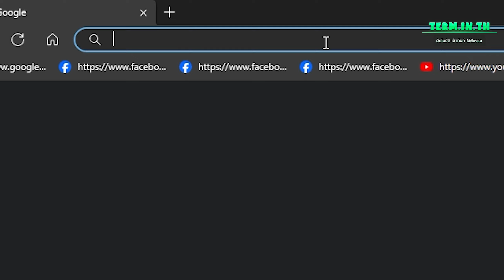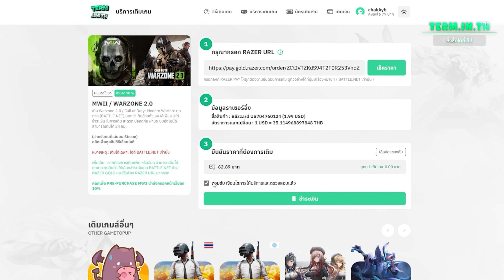ปืน SMG ลูกรักใหม่ของ ChakkyB ยิงนิ่งยิงง่าย !! (Striker) | Call Of Duty WARZONE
Tiktok (ติ๊กต๊อก)
Donate (โดเนทเพื่อให้กำลังใจชักกี้บี)

💸 term.in.th ร้านบริการเติมเกมราคาถูก
💸 สำหรับลูกค้าที่เติมเกมส์ Warzone ใช้โค้ดส่วนลด CHAKKYB เพื่อรับส่วนลดเพิ่มเติมนะครับ